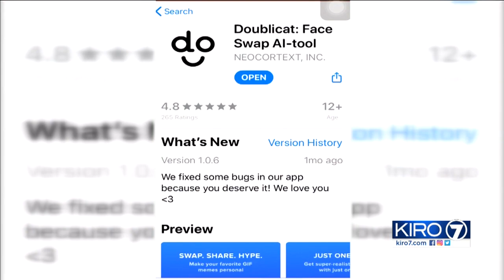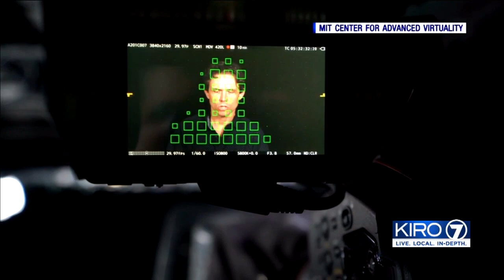VIDEO: Experts warn of “deepfake” videos that could trick you ahead of 2020 elections